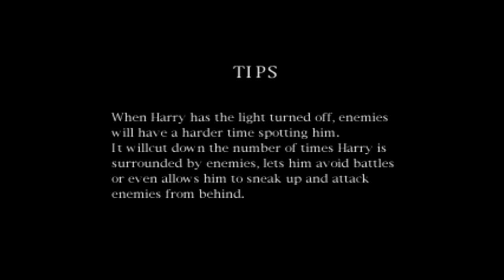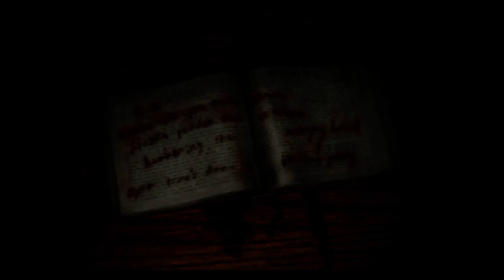JoeOfTheGames - Silent Hill W/ Telmo Martins